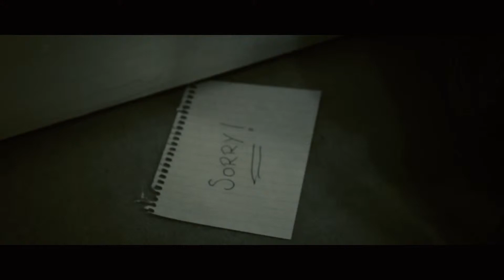Games people play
Let me in... a love story